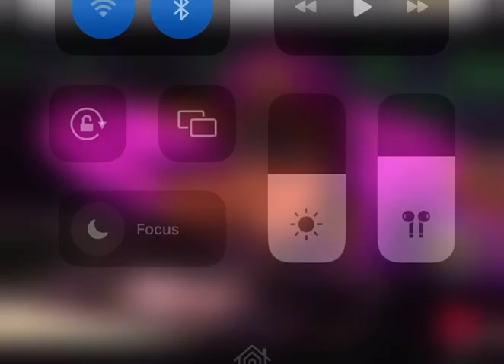5:59 at FNAF 2 be like 😂🤣